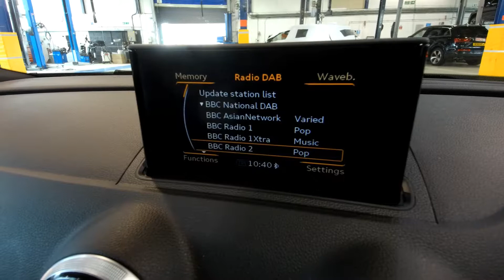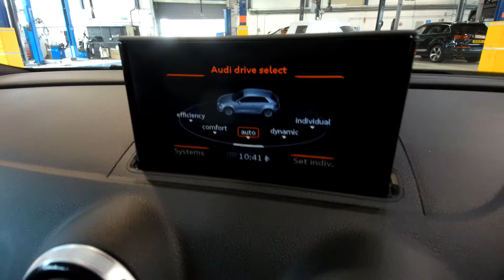GP15BHJ Audi A3 S line 1.4 TFSI cylinder on demand 150 PS 6 speed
Audi A3 S line 1.4 TFSI cylinder on demand 150 PS 6 speed